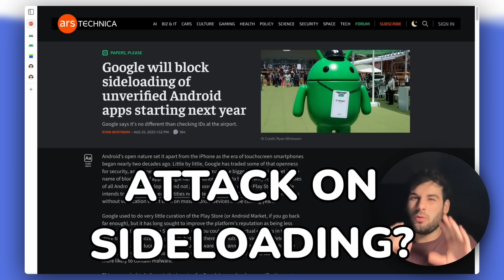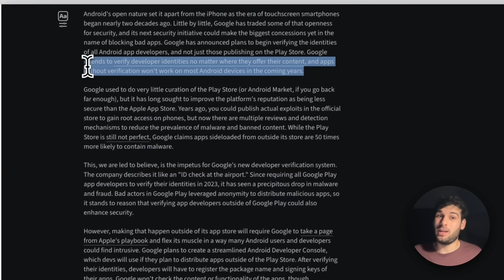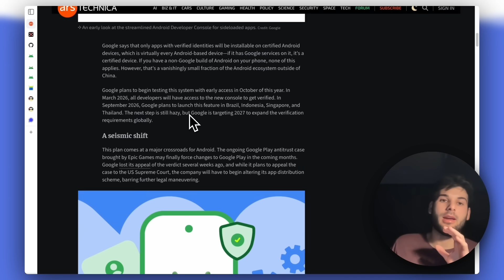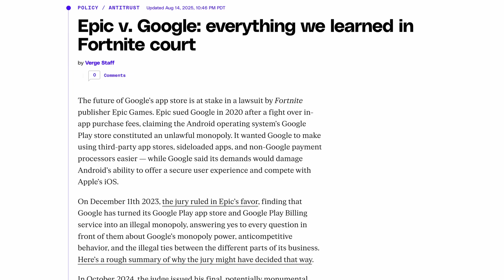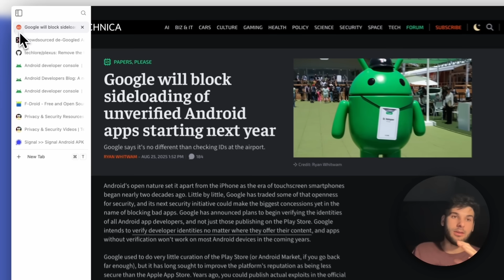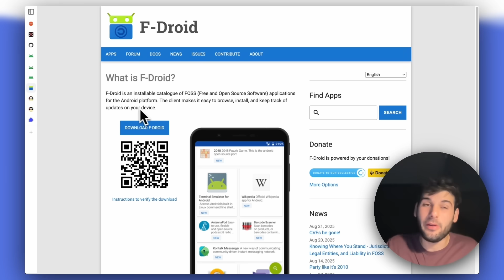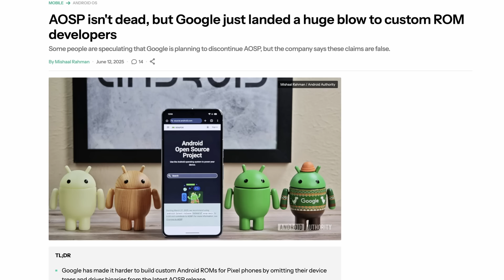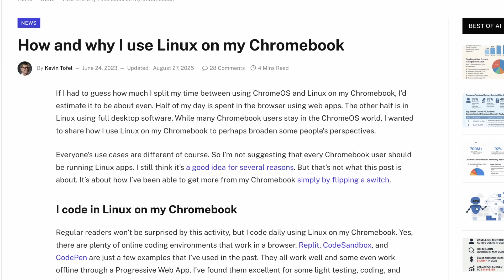Android's New Rules: Why You Should Install F-Droid NOW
Google just announced that starting in 2026, ALL Android developers must verify their identity - even if they never publish to the Play Store. This means sideloading apps, F-Droid, and third-party APK installation could fundamentally change, making Android more like iOS than ever before. Techlore empowers individuals with practical digital privacy knowledge, security tools, and advocacy resources. Discover how to protect your online data and regain control of your digital identity.

This content couldn't be freely available without our Techlorians, huge thanks to:
BRIGHTSIDE, Clark, Ente, Larry, Richard, Afonso, JohnnyO, kevin, love your content, x, 3c3c1d, Alexandre, Nadio, NotSure, Philip, Seth, Stephen, Steven

⏱️ TIMESTAMPS:
00:00 - Intro to Google's Android Verification Policy
00:20 - Current Android App Installation and Examples
01:08 - Details of Google's New Verification Requirement
02:49 - Security Justification & Negative Implications
03:54 - Context of Legal Battles and Google's Android Control
05:01 - Android Moving Towards a Closed Ecosystem
05:55 - Impact on Third-Party App Stores like F-Droid
07:07 - How F-Droid and Custom ROMs Are Affected
07:46 - Uncertainties About Unverified Apps and Workarounds
08:19 - Advice on Preparing for the Changes
08:50 - Signs of Increasing Restrictions in the Android Ecosystem
09:29 - Concerns About User Freedom Versus Security
10:14 - Conclusion and Call to Stay Informed